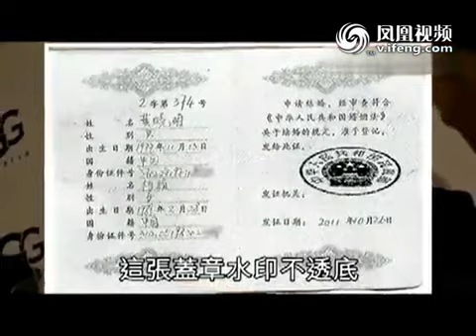Baby高呼未嫁黃曉明 結婚證婚不是這樣的